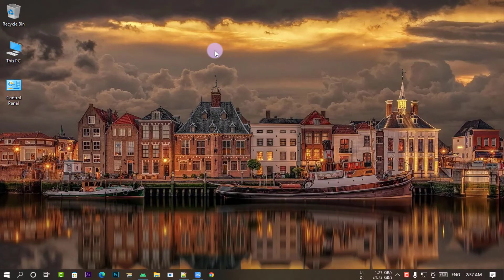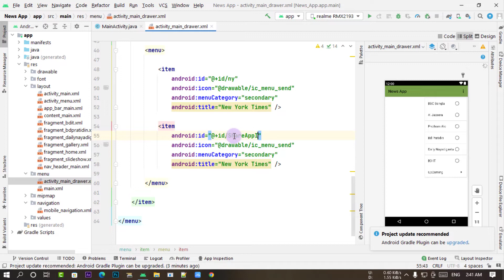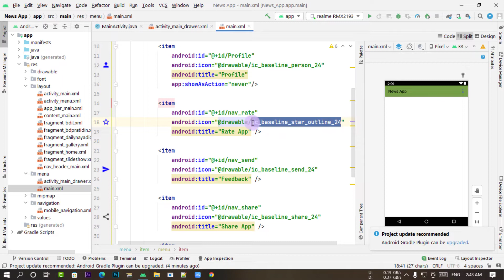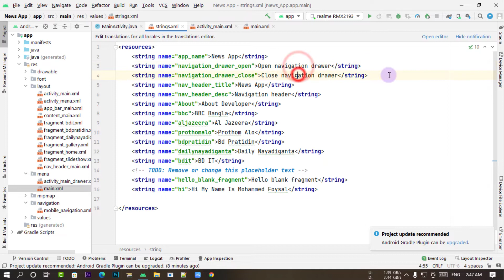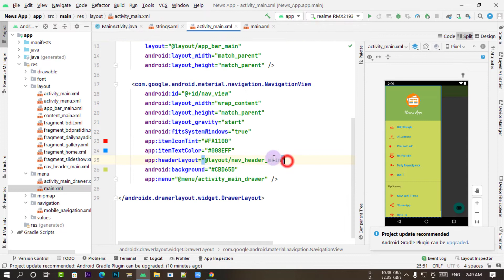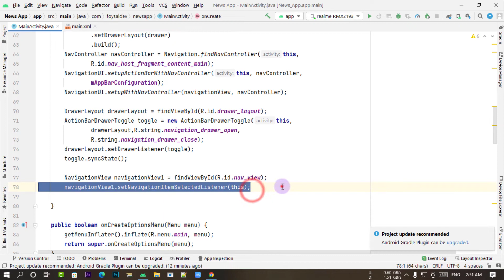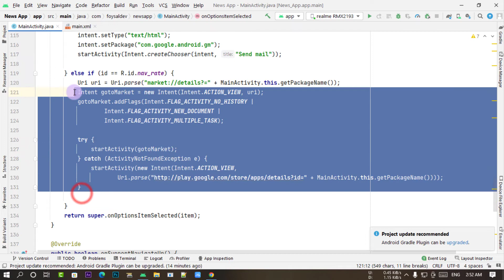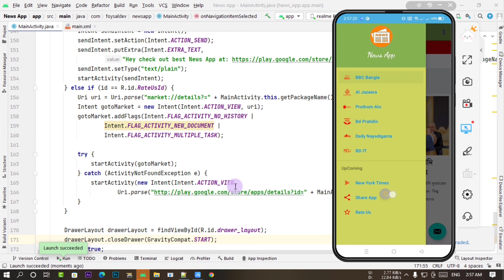Navigation drawer item click listener not working ?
fix Navigation drawer item click listener not working , Activity opens by clicking on an Item on the Navigation drawer, How to navigate to activity on navigation drawer item click, Side Navigation Drawer Item click not working ? fix Navigation drawer item click listener not working 2022 ,  Update UI components with NavigationUI , How to implement share app or rate app or logout functionality in new navigation drawer architecture component , Update UI components with NavigationUI 2022, DrawerLayout's item click - When is the right time to replace fragment ? Navigation drawer Items not registering click event ? Side Navigation Drawer Item click is not working although Navigation Drawer is visible and opens ?